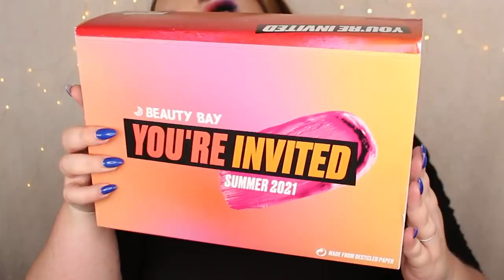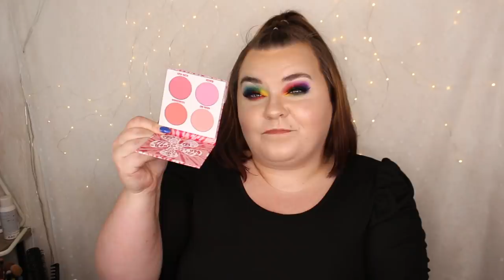BEAUTY BAY THE GUESTLIST BEAUTY BOX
Dem har också 10% av hela hemsidan med koden BB10 (reklamlänk)